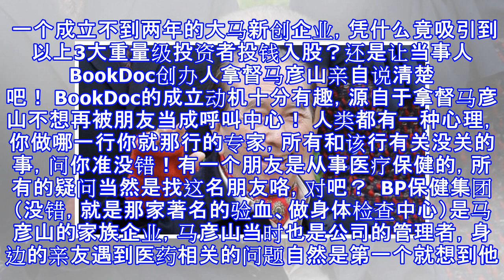大馬BookDoc創新企業，跨界醫療保健呼叫APP，引賭王家族汶萊王子印尼富商家族投資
澳门赌王何鸿燊家族、汶莱王子阿都卡威、印尼富商哈马尼家族亦投资入股。。。。 一个成立不到两年的大马新创企业，凭什么竟吸引到以上3大重量级投资者投钱入股？还是让当事人BookDoc创办人拿督马彦山亲自说清楚吧！ BookDoc的成立动机十分有趣，源自于拿督马彦山不想再被朋友当成呼叫中心！ 人类都有一种心理，你做哪一行你就那行的专家，所有和该行有关没关的事，问你准没错！有一个朋友是从事医疗保健的，所有的疑问当然是找这名朋友咯，对吧？  BP保健集团（没错，就是那家著名的验血、做身体检查中心）是马彦山的家族企业，马彦山当时也是公司的管理者，身边的亲友遇到医药相关的问题自然是第一个就想到他。 问题是，...
源: pixpo